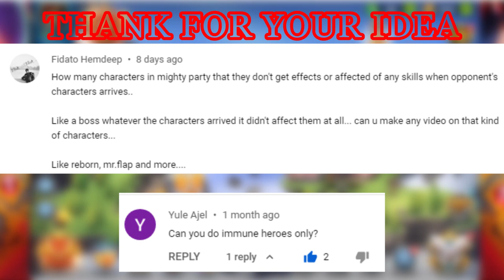NDLGamer try playing immunity squad in Mighty Party gameplay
Mighty Party Gameplay - Immunity Team - NDLGamer